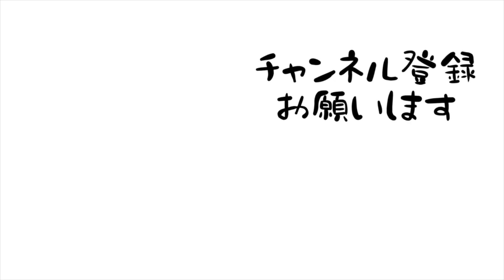【報告】俺の嫁を売ります。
商品企画部部長からのお知らせ
▼販売ページはこちらです▼